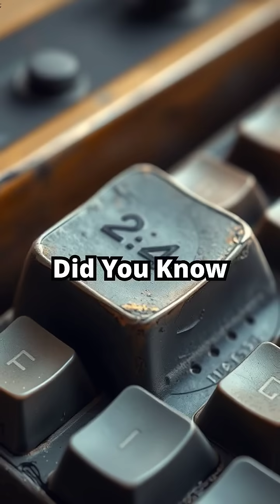6 Forgotten American Inventions That Changed the World!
Did you know these American inventions shaped the world but were forgotten Keycap won the zipper 1893 Whitcomb Judson created this game changer but it took decades to become a wardrobe staple Keycap II traffic lights 1923 Garrett Morgans invention saved countless lives yet few remember his name Keycap III Kevlar 1965 Stephanie Kwalecks bulletproof material revolutionized safety gear Keycap IV The Microwave 1945 Percy Spencer accidentally melted candy leading to the microwave oven Keycap V The Super Soaker 1982 NASA engineer Lonnie Johnson turned water fights into an art form Keycap VI The Electric Guitar 1931 Adolf Rickenbackers invention rocked music forever Which one surprised you the most Drop a comment lets give these inventors the credit they deserve Rocket Hashtag HistoryFacts